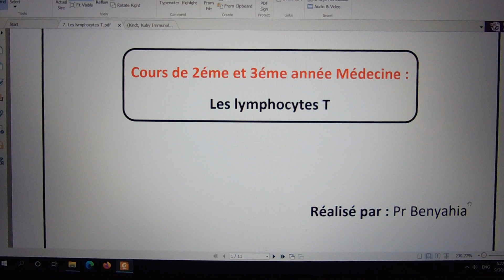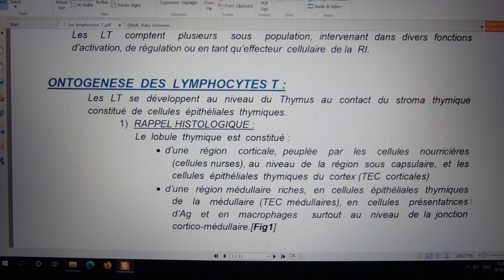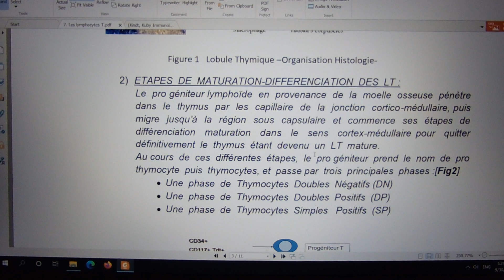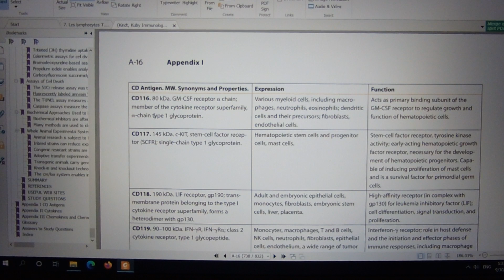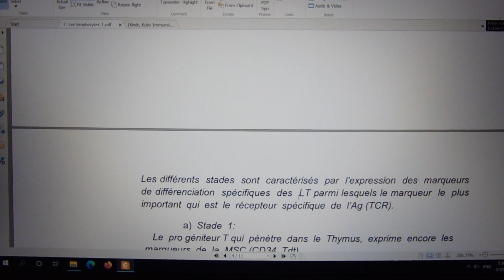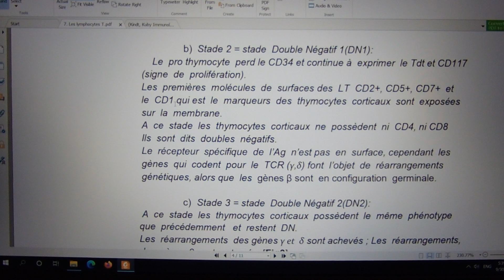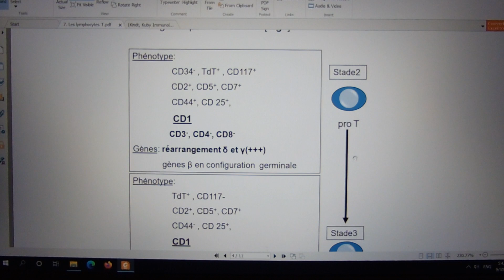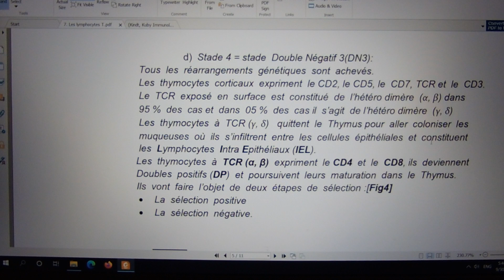Les lymphocytes T partie 01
Cours 2ème et 3ème médecine